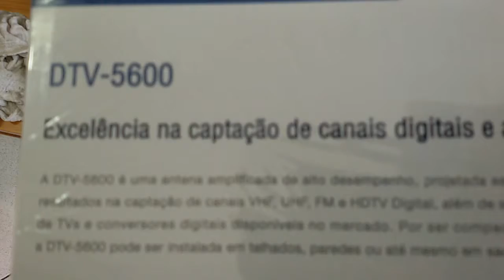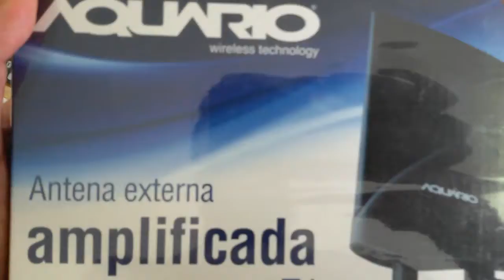Demonstração da Antena de TV para uso externo Digital e Analógico SERGTECH SERGTEC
KIT COMPLETO !!!
Antena Externa Digital Aquario Dtv5600 +cabo+suporte+manual

DTV-5600 é uma antena externa 4 em 1 amplificada de alto desempenho, projetada especialmente para trazer os melhores resultados na captação de canais VHF, UHF,FM e principalmente HDTV Digital, além de ser compatível com todos os modelos de TV e conversores digitais disponíveis no mercado. Por ser compacta e possuir um design diferenciado, a antena pode ser instalada em telhados, paredes, ou até mesmo em sacadas de apartamentos. E ainda, para que sua instalação seja realizada de forma prática, conta com um Kit Completo, composto por: antena, suporte e cabo de descida com 15 metros.
dados Técnicos
Frequência 54 até 806 MHz;

Ganho (dBi) 10 dB;
Impedância 75 R;
Cabo Coaxial 75 ohms;
Conector de Saída "F" macho;
Polarização Linear;
Comprimento do Cabo Antena 15m;
Comprimento do Cabo Transformador 1,7m - 100mA;
Tensão de Entrada 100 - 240V;
Dimensões de produto 80x256x325mm;
Diâmetro do Mastro (Min/Máx) 1" a 2";
Instalação externa;
Acabamento Texturizado fino;
Material ABS preto.
Dimensões:
Altura: 8,70 cm
Largura: 18,00 cm
Profundidade: 27,50 cm
* Dimensões da embalagem do produto